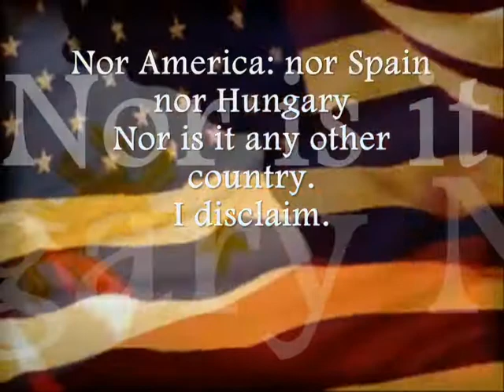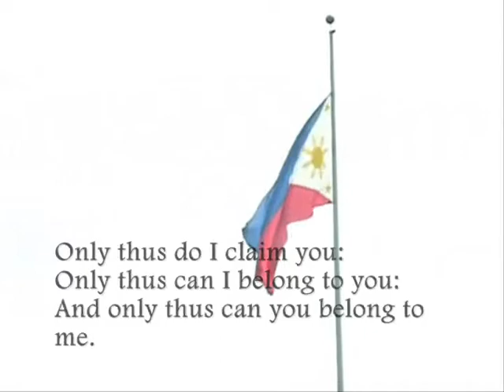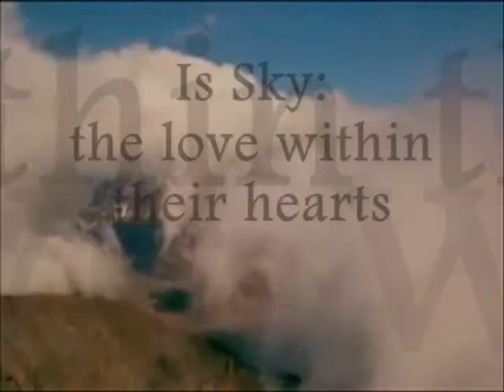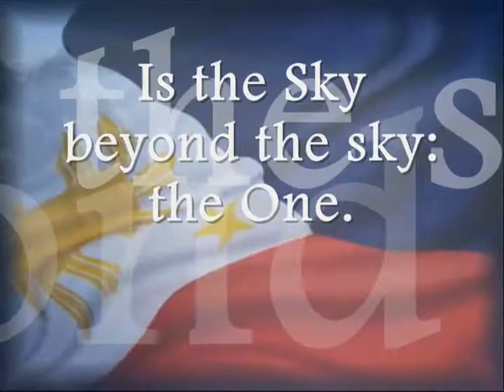The country that is my country(MTV).wmv